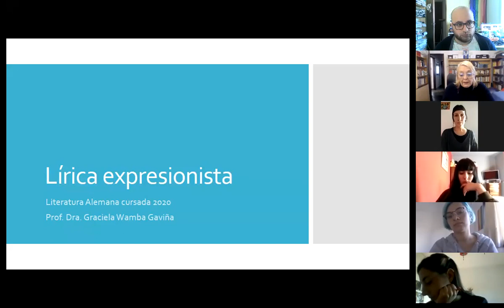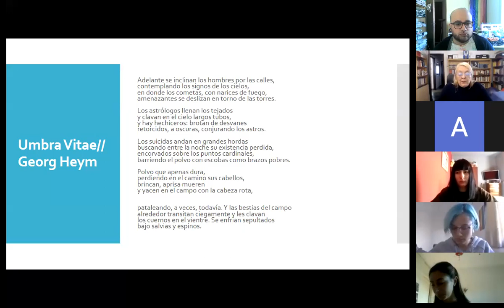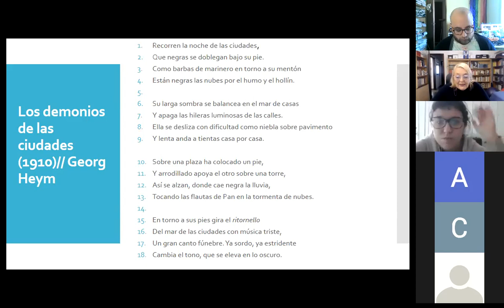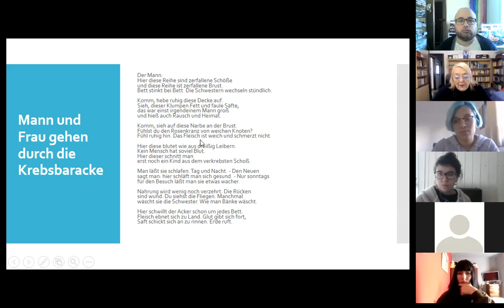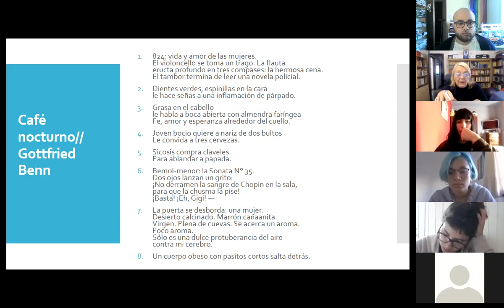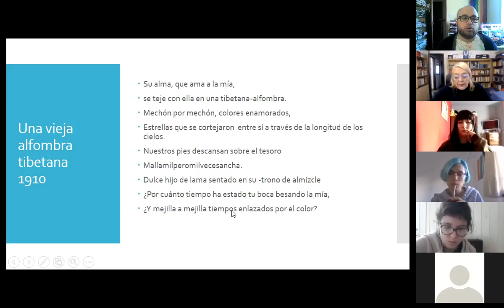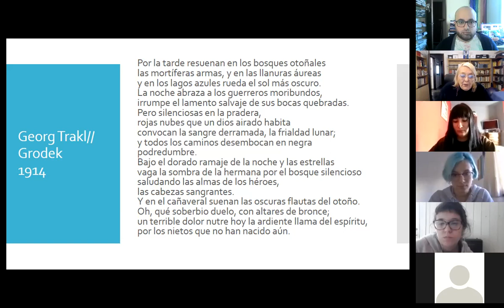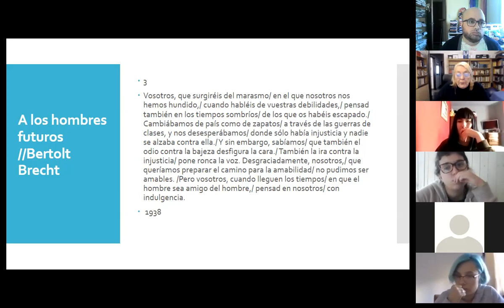Literatura Alemana 2021 Clase 6: Poesía expresionista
Clases de Literatura Alemana FaHCE-UNLP en modalidad a distancia. Equipo docente: Graciela Wamba, Facundo Saxe, Ariadna Quiroga.
Clase general sobre poesía expresionista a cargo de Graciela Wamba Gaviña. 12/5/2021